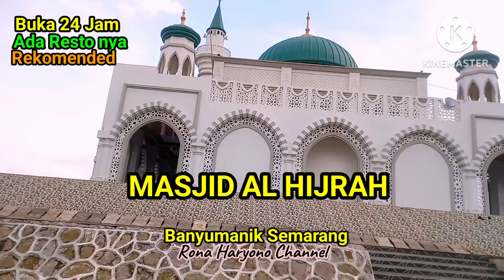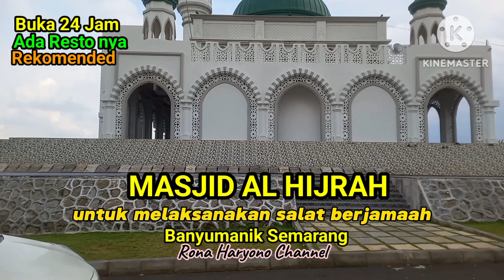Indahnya Masjid Al-Hijrah Banyumanik Semarang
Indahnya Masjid Al-Hijrah buka 24 jam terdapat layanan resto yang rekomen dan enak. Lokasi depan Kodam Diponegoro Banyumanik. Masjid ini bagaikan miniatur Masjid Nabi di Madinah dg kubah hijaunya yang sangat menawan. Dipersilahkan sahabat bisa mampir disini untuk mampir sholat sekaligus istirahat menikmati resto bersama keluarga besar dan sahabat. viewnya indah dan menakjubkan.